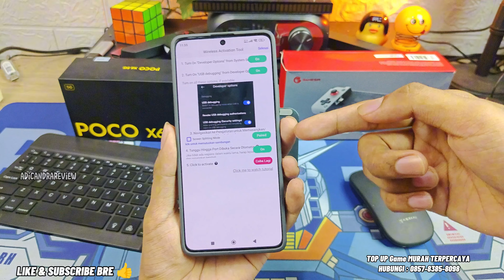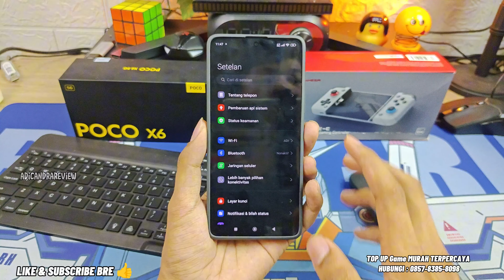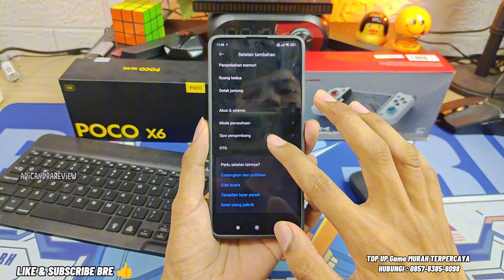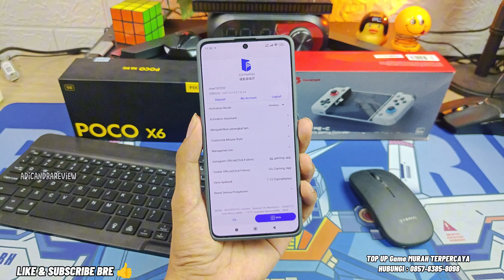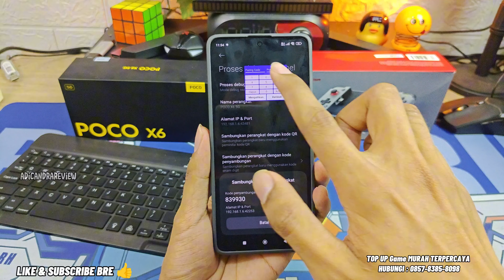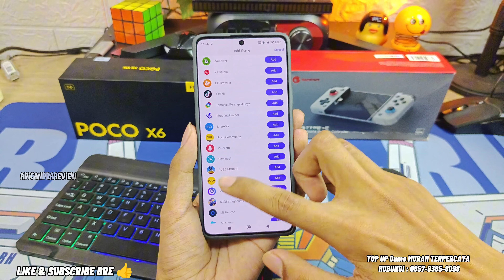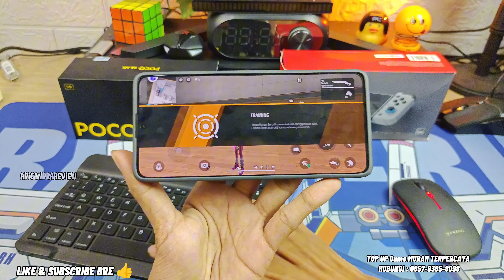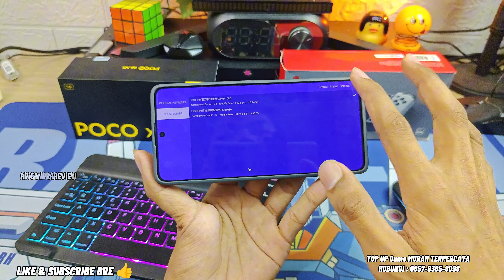CARA AKTIVASI GG MOUSE PRO PALING GAMPANG, PALING SAT SET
Bagi Kalian Yang Ingin Support Channel Ini Dan Siapa Tau Ada Ada Sultan Yang Ingin Bebagi 😁. Bisa donasi Seikhlasnya Di sini=

Top Up Game Murah, Aman, Terpercaya kesini aja..

Nih Aplikasi Keymapper Terbaik Untuk Android saat ini.. Pokoknya The best lah. aplikasinya gratis, aktivasinya gampang, mappingnya gampang. udah paling rekomendasi lah.

🔥 Paket Lengkapnya Konverter + keyboard mouse beli disini aja..

🔥 Beli keyboard + mouse bluetooth disini aja..

+ Beli keyboard bluetooth disini..

+ Keyboard & Mouse bluetooth 1 Set dibawah 100k disini..

NOTE :
Oiya Gw belum Tau pakai Cara Ini Aman Atau Engga Buat akun kalian. jadi saran gw pake akun baru aja ya kalau mau cobain 😅
have fun teman teman.

+ Beli Konverter Murah 20 Ribu Disini bre..

+ Keyboard & Mouse Single Hand Beli disini.

+ BELI KONVERTERNYA DISINI YAK..
( Kalau barang habis Klik Link Yang lain)

Sebelumnya Saya Ucapkan Terima Kasih Sebanyak Banyaknya Untuk Kalian Semua Yang Sudah Berdonasi. 😊
Jika Ada Yang Perlu Di Pertanyakan Silahkan Follow TIKTOK Saya

"Bahan untuk membuat video:

📱My Device:
- IQOO 11
- Ram 16GB
-Internal 256GB

"Aplikasi pengeditan:
-pengedit video : Capcut
-perkam layar : Bawaan Hp
-gambar thumbnile: Canva